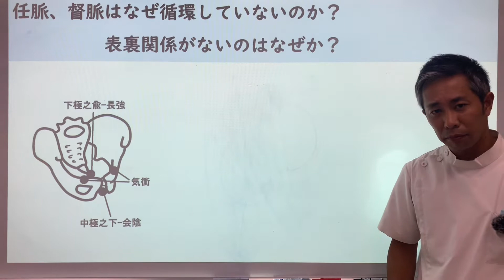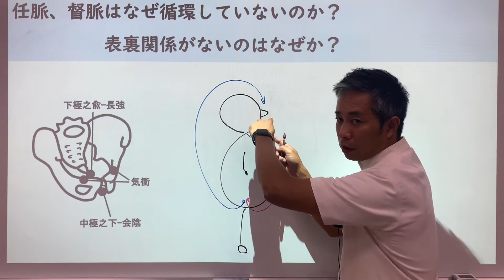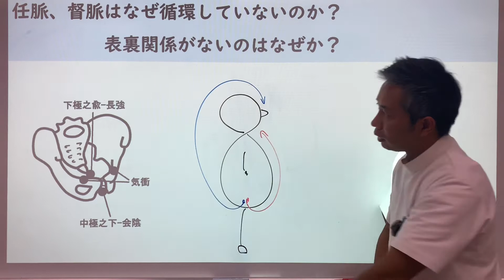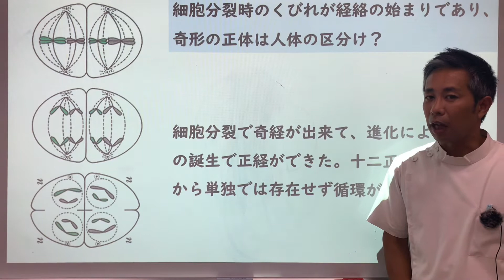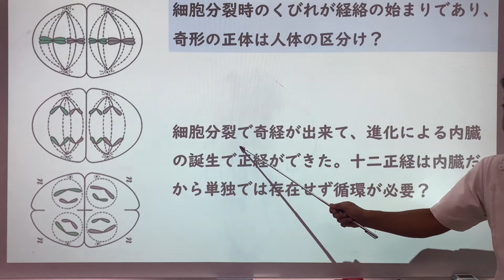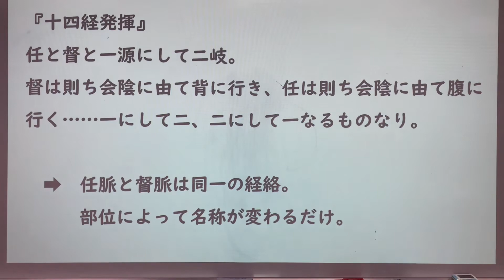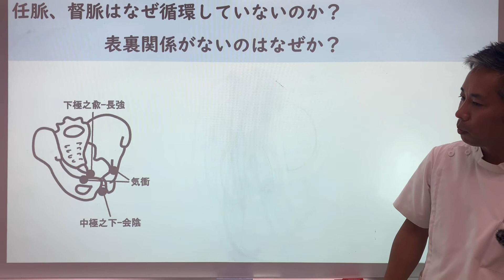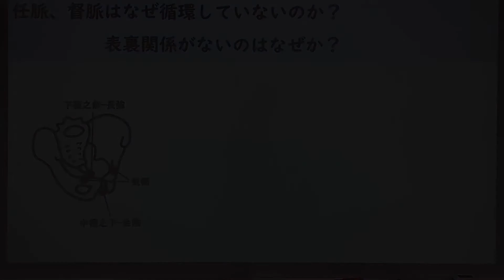奇経に関する質問を受けました。